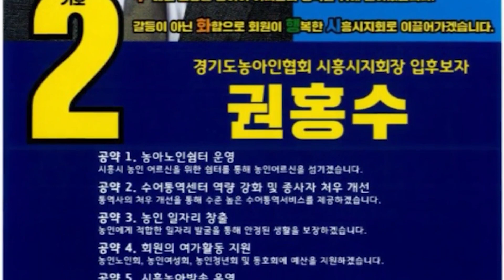2021년도 경기도농아인협회 시·군지회장 입후보자 공약 '시흥시지회'